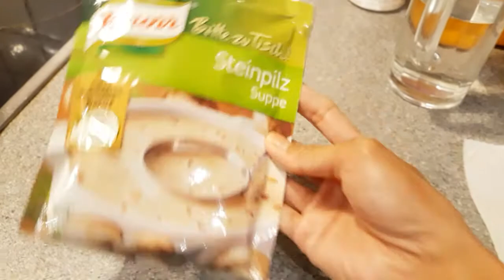MAY UBO AT SIPON SI MB/ MASK WITH POCKET